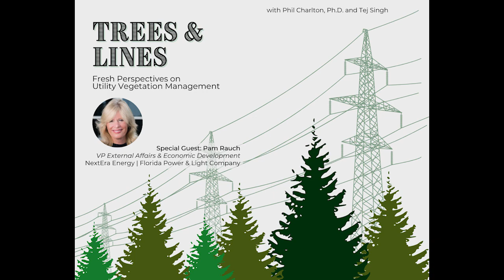HIGHLIGHT: The Right Time for Organization Leaders to Step Out of the Box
Be sure to join us on our next episode of, 'Trees & Lines.' Our hosts, Phil Charlton and Tej Singh, sit down with Vice President of External Affairs and Economic Growth Development, at NextEra Energy company Pam Rauch. In this exciting episode we discuss how NextEra became the US's largest utility, how they approach situations innovatively, good corporate culture, and renewable investments. We hope you enjoy listening to this interview as much as we did!